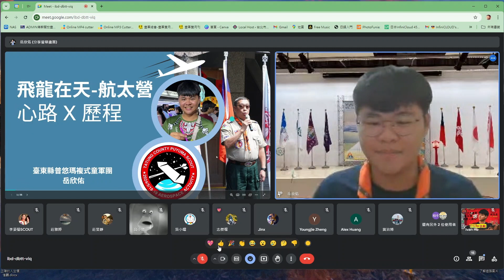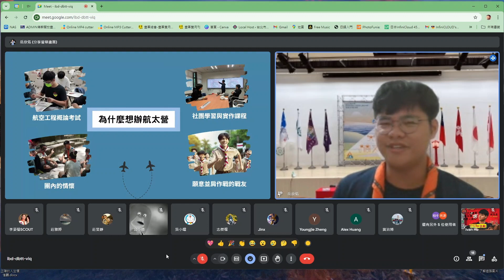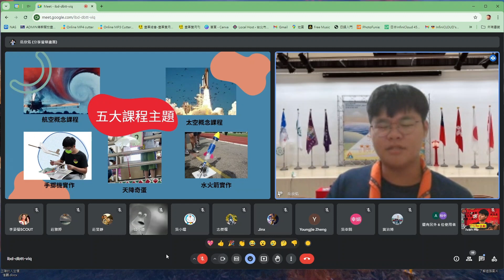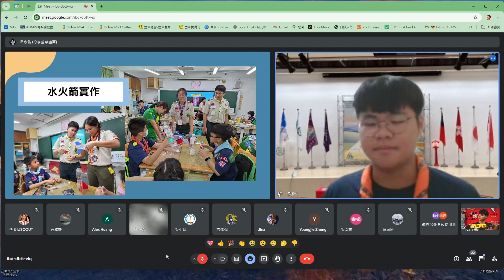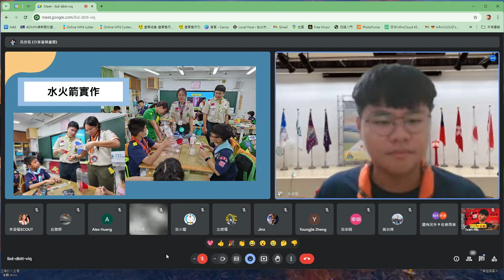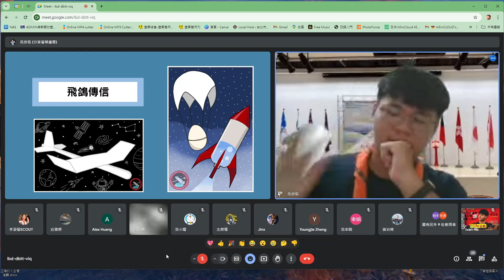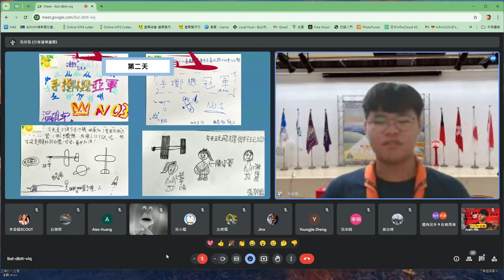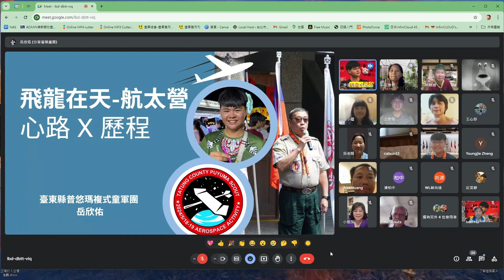貝學院.普悠瑪羅浮「飛龍在天 航太營」心路歷程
岳欣佑(YUEH,HSIN-YU)
分享籌辦「飛龍在天 航太營」心路歷程
臺東縣普悠瑪複式團羅浮群
臺北市淡江大學羅浮群群長
11301期服務羅浮 112年全國羅浮群長年會活動組長
飛龍在天-航太營召集人岳欣佑(YUEH,HSIN-YU)
淡江大學航空太空工程系